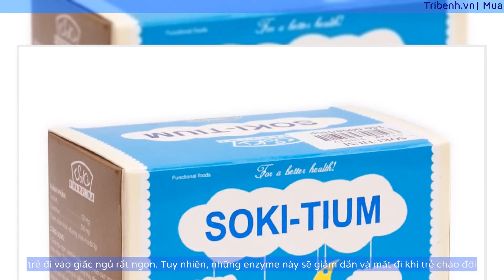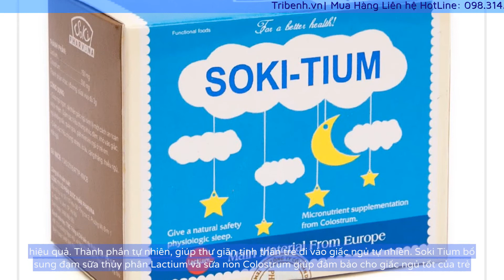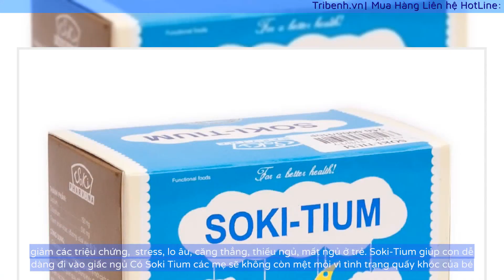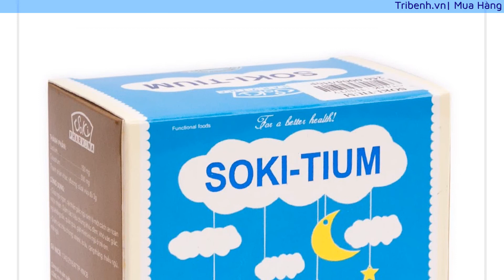Soki-Tium 12 Gói - Bột Hòa Tan Giúp Trẻ Ngủ Ngon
Soki-Tium "trợ thủ đắc lực" cùng mẹ chăm bé ngủ ngon
Thành phần Lactium đã được chứng minh lâm sàng và được Cục Dược phẩm và Thực phẩm Hoa Kỳ (FDA) chứng nhận an toàn tuyệt đối.
Sản phẩm có nguồn gốc từ sữa non, nguyên liệu được nhập khẩu từ Châu Âu.
Sản phẩm được Bộ Y tế cấp phép lưu hành và chứng nhận an toàn, hiệu quả.
Thành phần tự nhiên, giúp thư giãn tinh thần trẻ đi vào giấc ngủ tự nhiên.

Soki-Tium
soki-tium